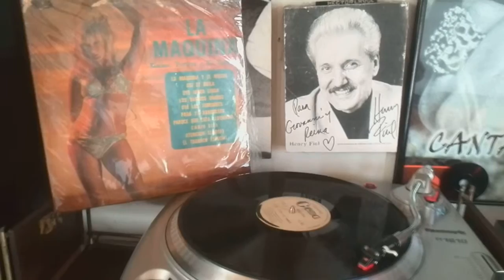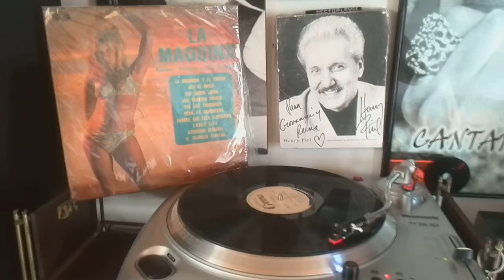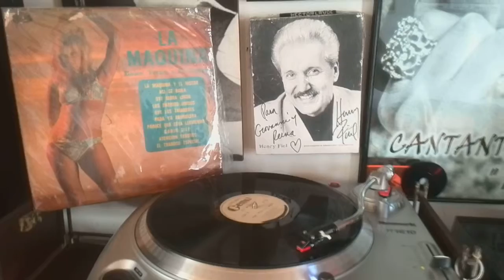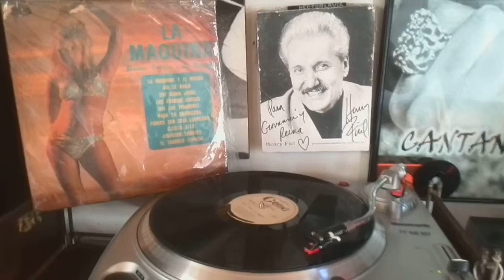PARA YA BANDOLERA KAKO Y TOTIKO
ALBUM: LA MAQUINA  KAKO , TOTIKO Y EL TRABUCO  SELLO: GEMA  AÑO: 1972 HAY LES DEJO Y AAANNNDA